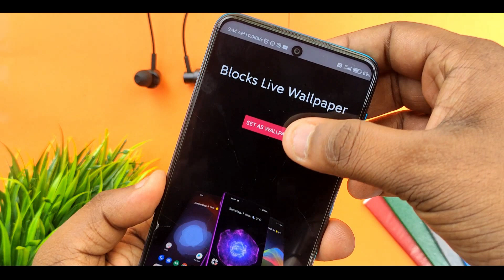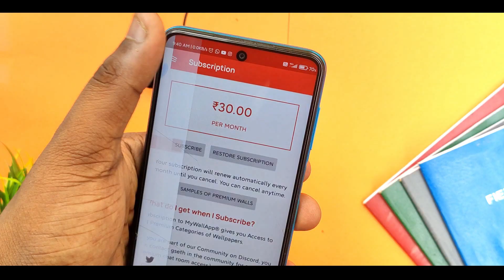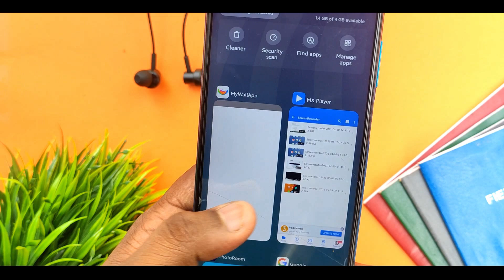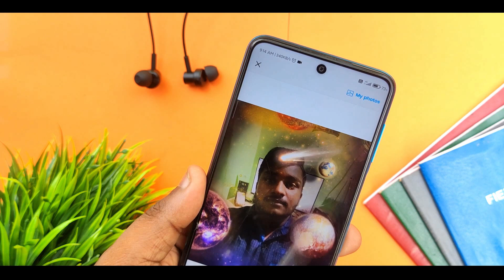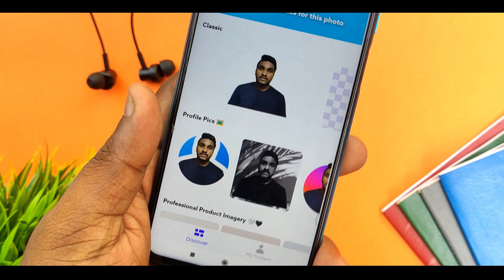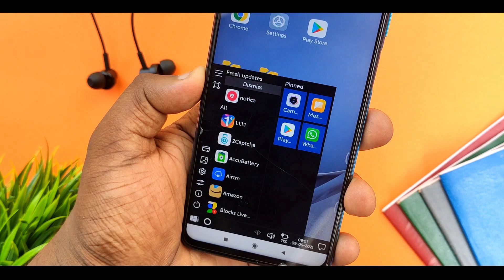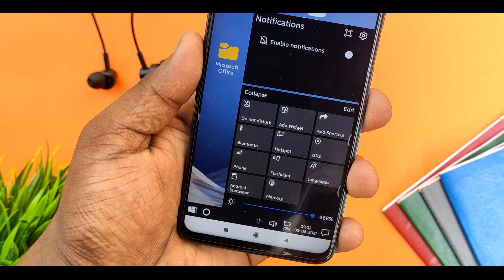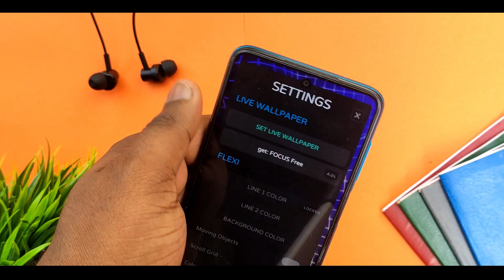Must Have Android Apps You Should Try Now In 2021!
In this video, I will Show Some Best Looking Android Apps Check All the Apps Link In Down Bellow watch this video fully and share it with your friends, and keep supporting!

Time Stamps:
00:00 Blocks live wallpaper
00:34 Intro
01:04 MyWallApp
02:23 PhotoRoom
03:29 PicTrick
05:03 Winx Launcher
06:20 Flexi
07:21 Feedbacks